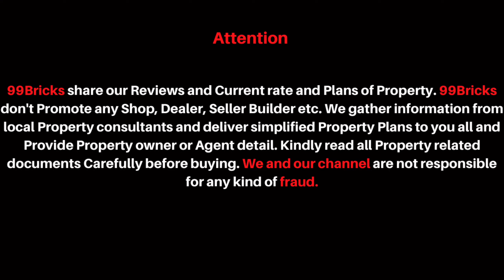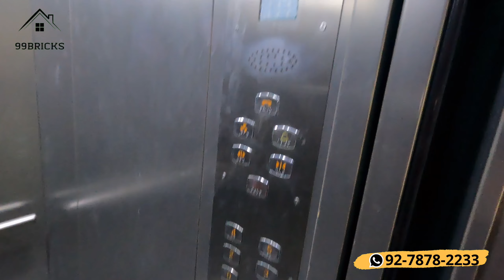4 BHk Builder Floor Rohini Sector 26 | 250 Sqyd Floor Rohini ✌️ SOLD OUT 👍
In This Video we Share information of DDA 250 Sqyd. 4Bhk Builder Floor located in Rohini Sector 26 Delhi Dwarkadhish. 4bhk Builder floor with lift and parking Park Facing. 4bhk floor 4 bedroom 5 bathroom full detail of Builder floor in dwarkadhish society rohini sector 26

For Call Back Click Below Link Any Buy and Sale Related Query

For Any Query or Buy Commercial Property in Delhi NCR Call
Jasvinder singh

Buy Recommnded Rohini Builder Floors

Thanks & Regards
Jasvinder Singh